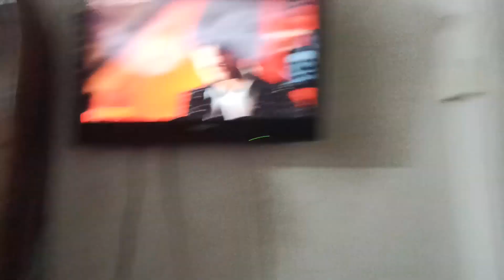sorry guys me bat-ball nhi dikha Paya very sorry guys